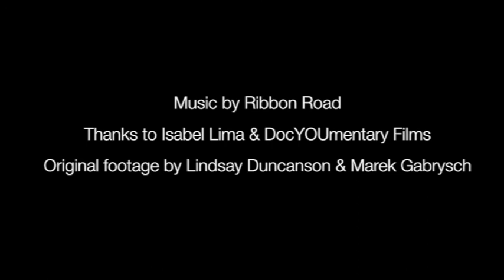Key Change Trailer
An Open Clasp Production
Written by Catrina McHugh
Directed by Laura Lindow
Live Theatre, Newcastle
Thursday 8 to Saturday 10 December 2016

The prison van, fences high, a Magpie. One for sorrow. Snatched the babies. The mother fought, but it was too big, and flew too high.

Devised with women in HMP Low Newton to tour to male prisons, critically-acclaimed Key Change carries their voices over the razor wire in a raw, illuminating and very funny portrayal of women in prison.

Key Change premiered at Live Theatre in 2014 before a successful run at Edinburgh Festival Fringe in 2015 winning The Carol Tambor Best of Edinburgh Award 2015, to having its New York Premiere in 2016 receive the prestigious New York Times Critics Pick.